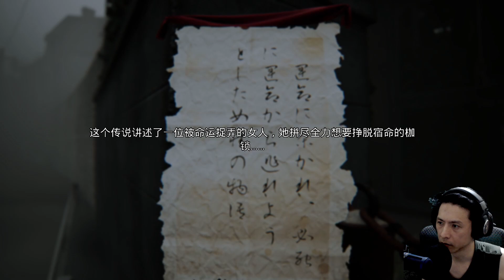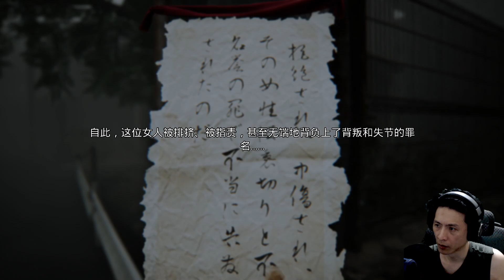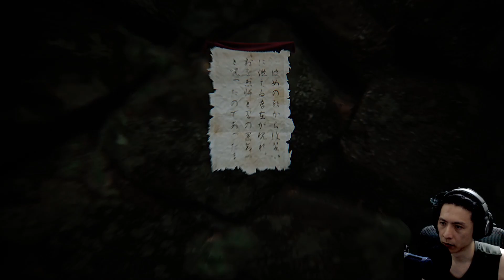這麼大隻的鬼呀~~BrokenLore: LOW DEMO 試玩~~